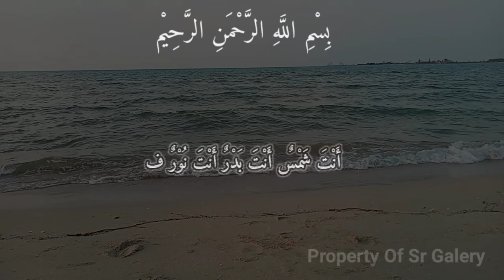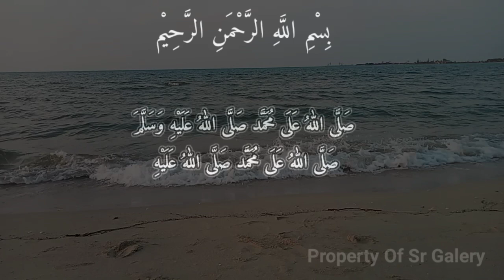SHOLAWAT JIBRIL PEMBUKA PINTU REZEKI YANG MUSTAJAB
Sholawat Jibril pembuka pintu rezeki yang dahsyat sholawat MERDU @srgalery685